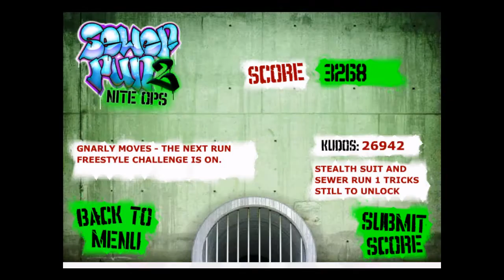SEWEP RUN2 BONUS FREESTYLE SCORE2750POINTS GET 3268.wmv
BONUS FREESTYLE SCORE2750POINTS
GET 3268POINTS